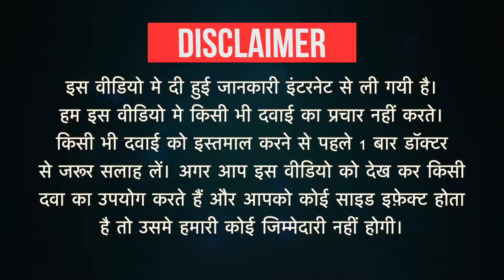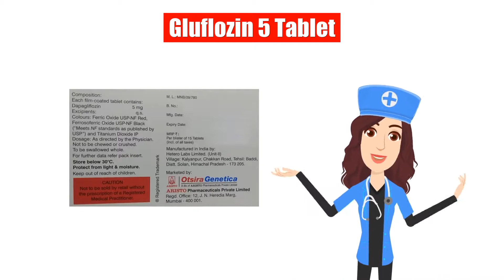Gluflozin 5 Tablet Uses in Hindi | Side Effects | Dose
Gluflozin 5 Tablet Uses in Hindi | Side Effects | Dosage